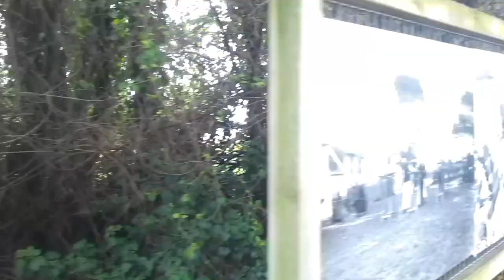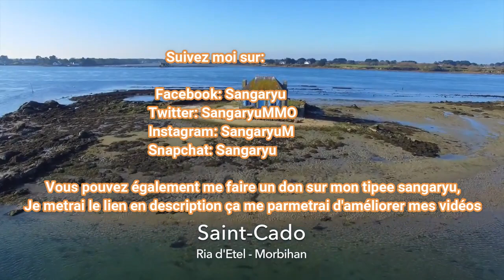VLOG: L'ILE DE SAINT-CADO ET SONT HISTOIRE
Bonjour ou bonsoir à tous ;)
Aujourd'hui nous partons a saint-cado, un endroit vraiment magnifique avec sont histoire a coupé le souffle. Je vous raconte tous et c'est maintenant sur cette vidéo. avec des très belle image en drone ;)

Vous pouvez également me faire un don sur mon tipee sur le lien pour pouvoir améliorer mes vidéo et faire plaisir a mes abonnez. vous pouvez me faire un don grace a de la pub sur mon tipee, c'est gratuit et c'est simple a utiliser. merci d'avance

Bonjour, je m'appelle Davy